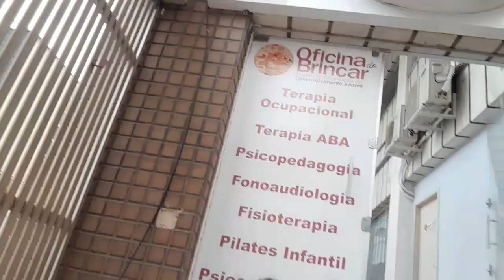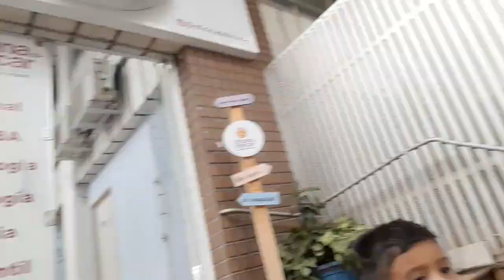Dia de médico/recebidos de inscritas/mostrei tudo